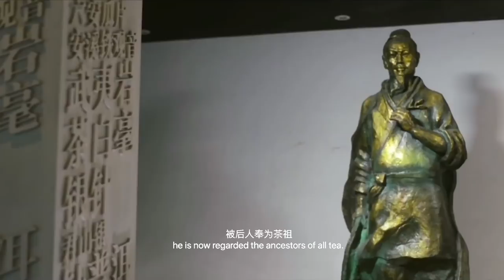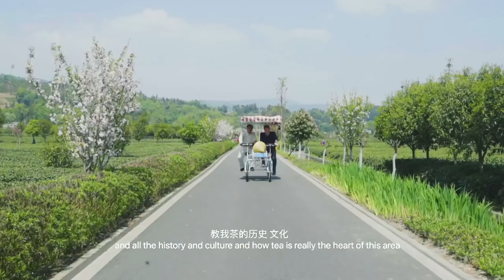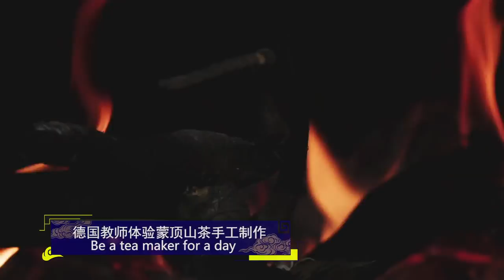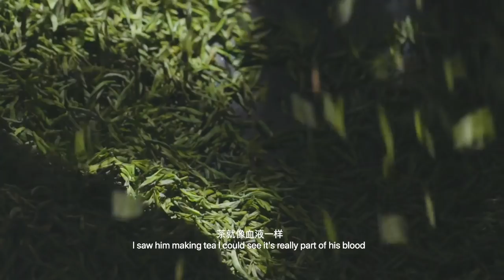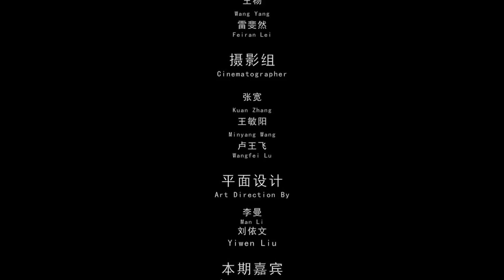A German teacher explored tea culture at Mengding Mount in Ya'an, Sichuan.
Fine tea usually grows on top of the mountain ridges, where clouds float by and the temperature is perfect. As one of the most famous tea gardens in China, Mengding Mount in Ya’an, Sichuan, offers one more pleasant surprises than just a nice cup of tea. Watch our video to see how a German teacher enjoys his journey in finding and learning all about Chinese tea and Zen among the green mountains.